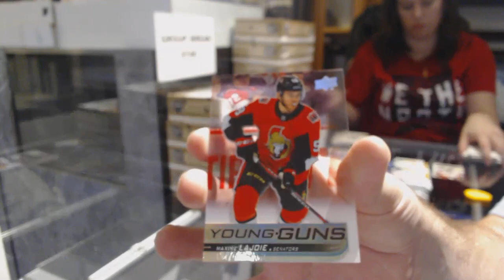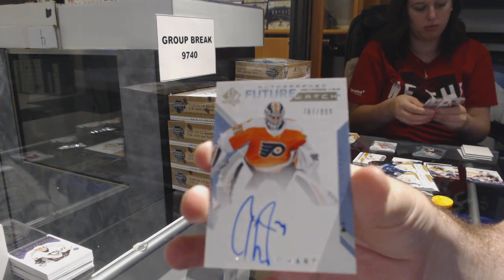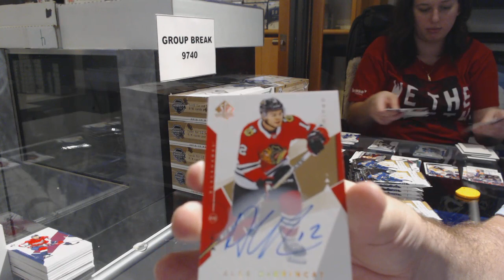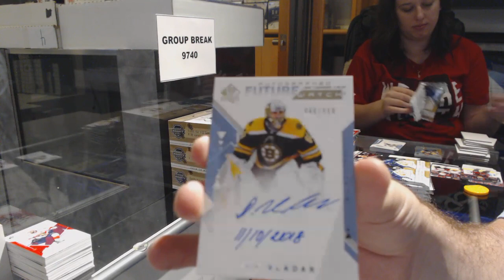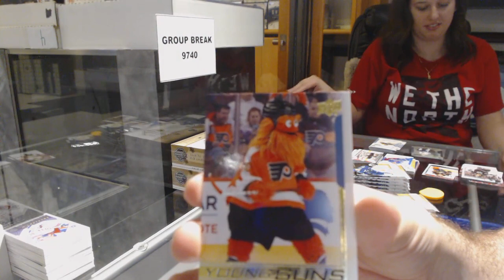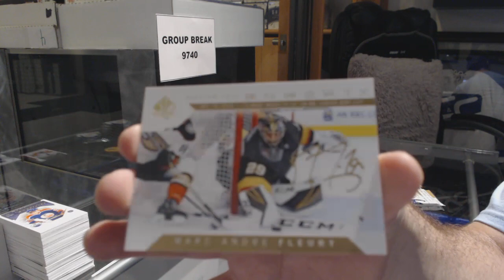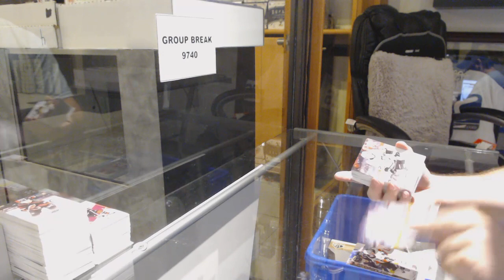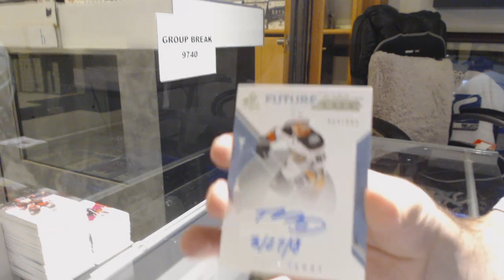18-19 Upper Deck SP Authentic Hockey 16 Box Case Break - C&C GB #9740